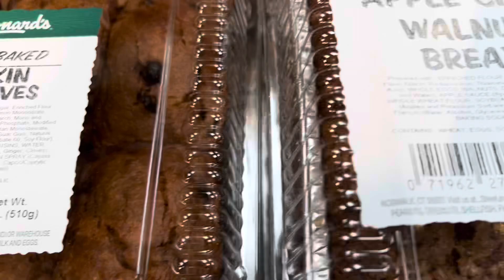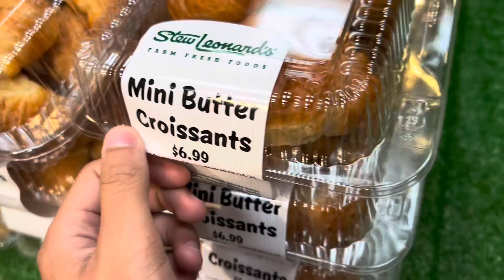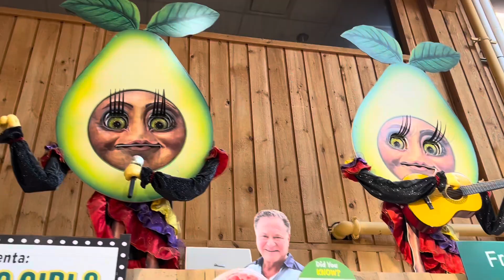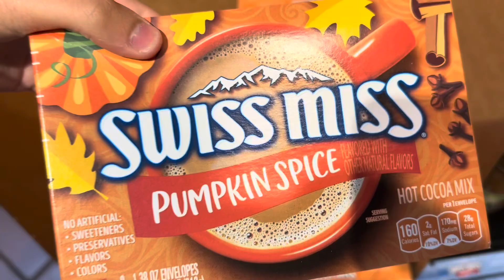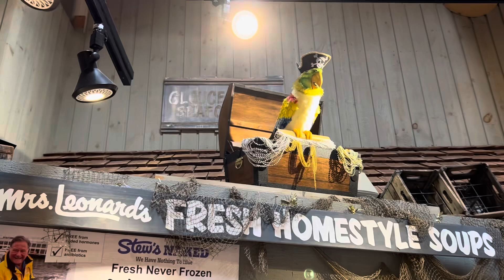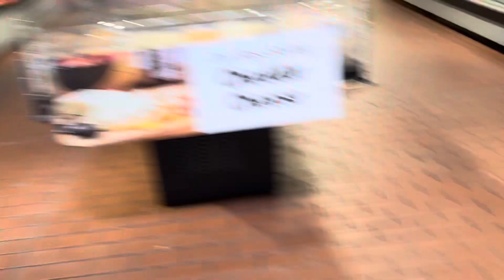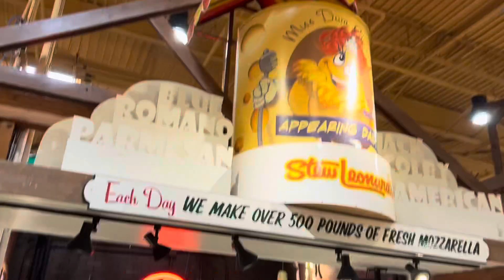Eth Takes A Trip To Stew Leonard’s